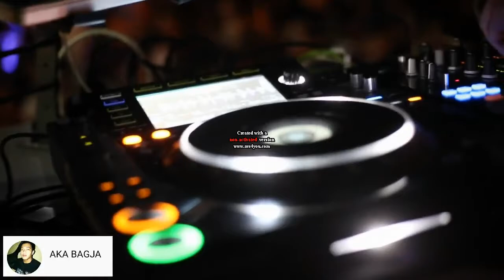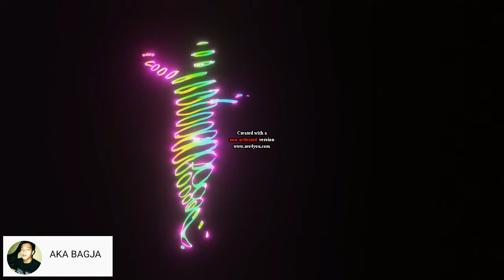DJ TOP 2020 FULL BAS | ENAK DIDENGAR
DJ FULL BAS | TERPOPULER | MUSIK DUGEM | TIKTOK

Jangan lupa subreker gaes 😁😁.

dj tiktok viral goyang lemes play for me kaweni merry remix no copy right,
dj tiktok viral nungguin ya kekasih yang dulu hilang,
dj tiktok viral nonstop full bass,
dj tiktok viral nanana,
dj tiktok viral nonstop,
dj tiktok viral nungguin ya sebenarnya aku ingin mengungkapkan rasa,

dj tiktok viral sebenarnya aku ingin mengungkapkan,
dj tik tok viral slow